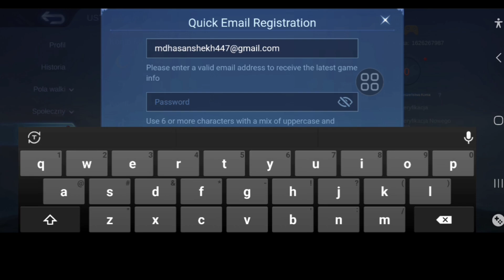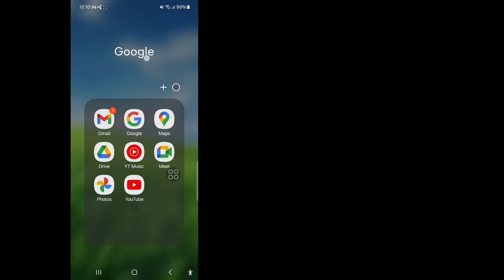Jak utworzyć NOWE KONTO w Mobile Legends (2024)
Cześć przyjaciele
W tym filmie pokażę Ci, jak utworzyć NOWE KONTO w Mobile Legends (2024)

Oglądaj film do końca. Jest to bardzo prosta i łatwa metoda

 jak utworzyć nowe konto Mobile Legends na tym samym urządzeniu

 jak utworzyć nowe konto Mobile Legends na iOS

 jak założyć nowe konto Mobile Legends bez czyszczenia danych

 jak założyć nowe konto w mobilnych legendach

 jak założyć nowe konto na mobilnych legendach

 jak założyć drugie konto na ml

 jak dodać nowe konto na ml

 jak założyć nowe konto na mobilnych legendach brak jasnych danych

 Jak założyć drugie konto w Mobile Legends?

 mobilne legendy